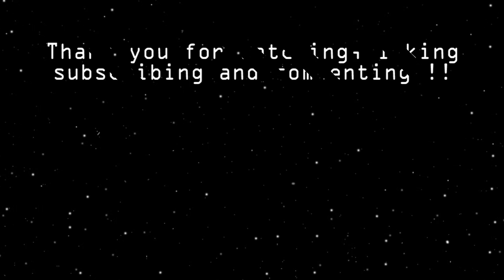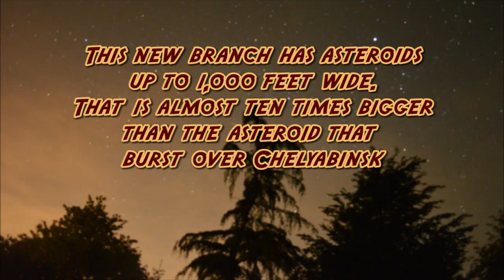New Branch of the Taurids holds monster asteroids and may be in our path!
Scientists recently discovered a new branch of the Taurid meteor system and it hold asteroids up to 1000 feet wide. That is ten times bigger than the asteroid that struck Chelyabinsk. If one was to hit, it would be more devastating than 10 nuclear weapons.

NEW DESIGNS ADDED EVERY WEEK!

So, please help us bring you more great comment by liking and commenting. Its free!

From the outer reaches of our solar system comes a planet, dwarf star or both, carrying with them moons, space debris and enough electromagnetic energy to change the face of our planet. We discuss Planet X and many alternative phenomenon that isn't covered by the mainstream. We encourage individual thought and free discussion.

The safety and security of you and your family is in your hands. Don't let that slip away without doing your own research. It could be the most important decision of your life!